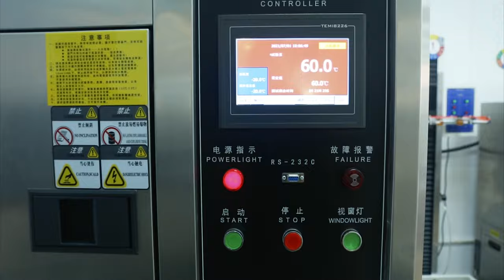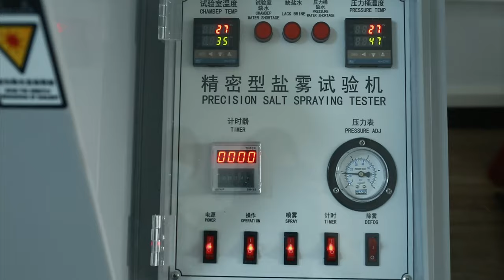Green Sound Intelligent Factory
Green Sound has formed a modern manufacturing center integrating dust-free workshop with 100,000-level Clean Standard, MES intelligent supply chain management system, automatic production equipment, and traceable quality control of full-process .